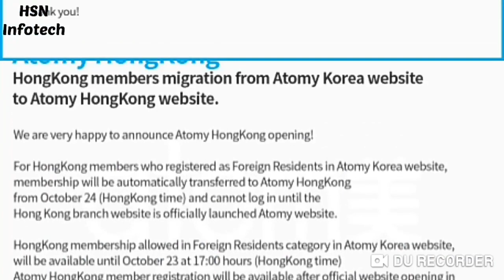Atomy Success Academy Grand Opening of Global Mastership Awards Rewards and Atomy Vision By CEO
Team Warrior, Mr Rathore-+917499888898 Delhi
ग्लोबल मास्टर्स अवार्ड्स रिवार्ड्स और एटॉमी विजन द्वारा सीईओ की एटॉमी सक्सेस एकेडमी ग्रैंड ओपनिंग  वर्ल्डवाइड सबसे बड़ी ऑनलाइन सक्सेस एकेडमी  दुनिया भर में सबसे बड़ी ऑनलाइन सफलता अकादमी

1. Like Our Pages on Facebook-Team Warrior Rathore
2. Like Our Pages on Facebook-Atomians Warrior
3. Like Our Pages on Facebook--Atomy Team Warrior
4. Like Our Pages on Facebook-Team Warrior Atomians-TWR
5. Join Our Fb Group-Team Warrior India

6. Join our Fb Group-Team Warrior India

7. Join our Fb Group-Team Warrior Atomians-TWR

Call/Whatsap
Mr Rathore
Atomy Team Warrior
 Founder Member
International Leader